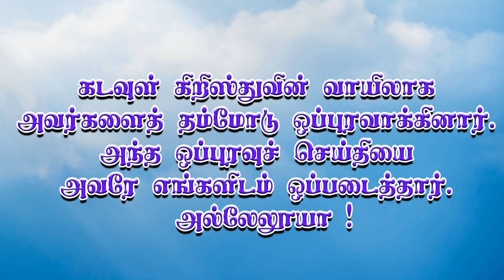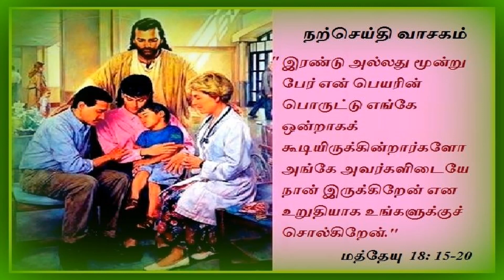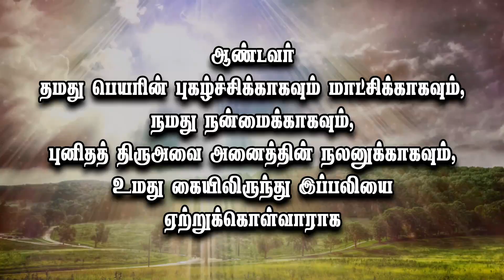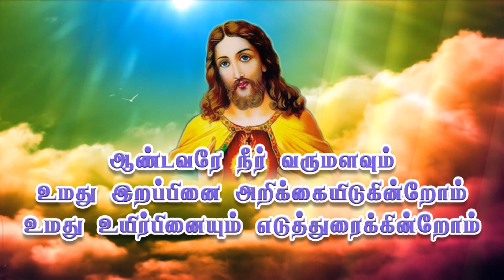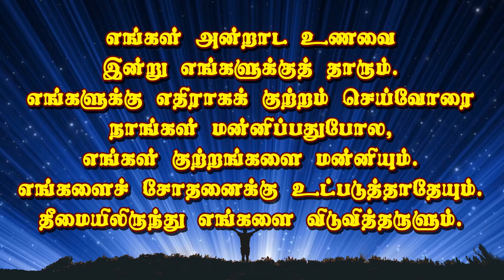LIVE - 12-08-2020 | Wednesday Holy Mass in Tamil | St.Andrew's Church, Reddiyarpalayam | Mercy TV